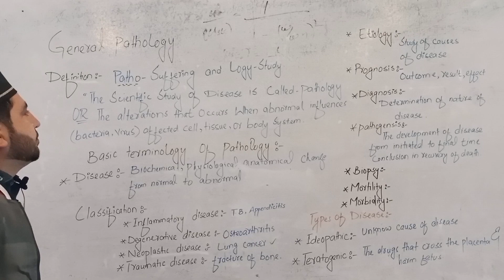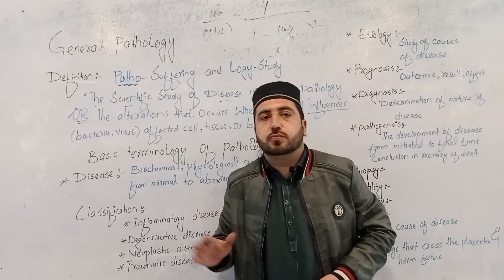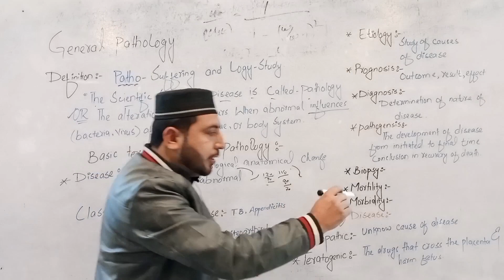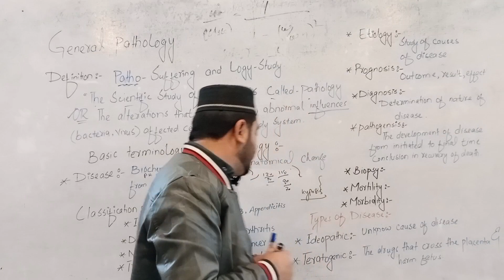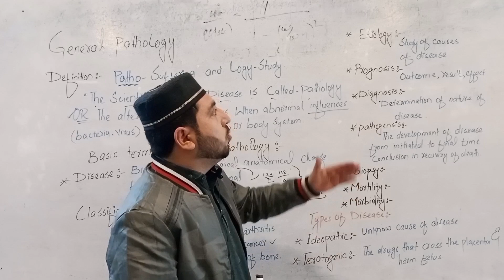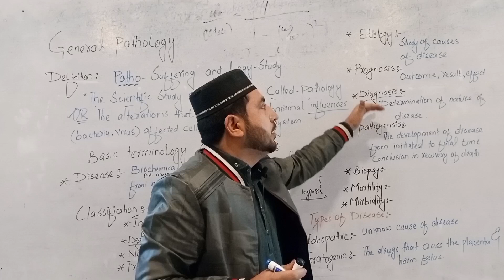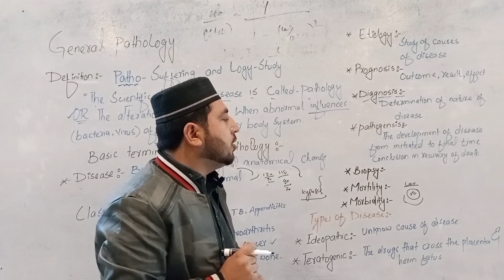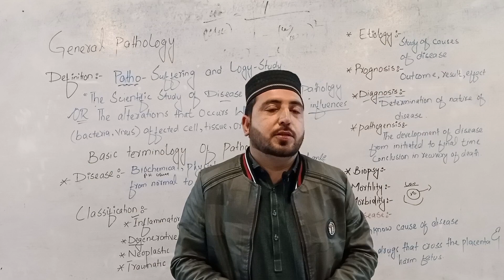introduction to General Pathology part 1| in simple Pashto with naseer Khan | ilamranrada..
introduction to General pathology

Pathology is the study and diagnosis of disease through examination of organs, tissues, bodily fluids, and whole bodies (autopsies).

And basic terminology of pathology
disease
prognosis
pathogenesis...